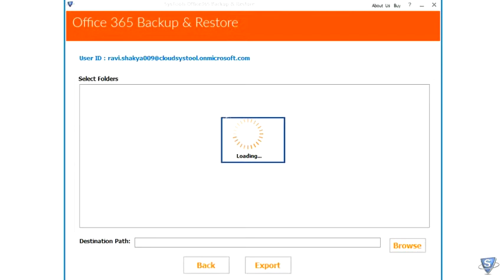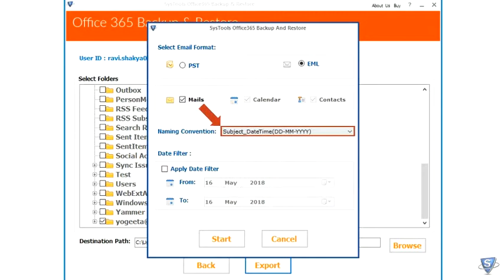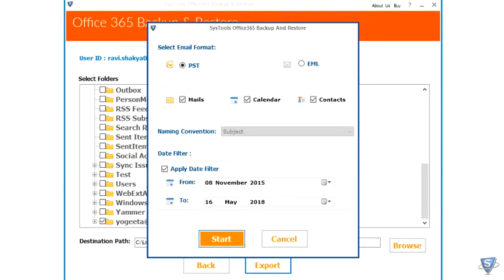How to Backup Exchange Online Mailbox to PST | Office 365 Backup Tool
Get the live tutorial to backup Exchange Online mailbox to PST / EML with the help of Office 365 backup tool. Watch the complete video to know all the steps.